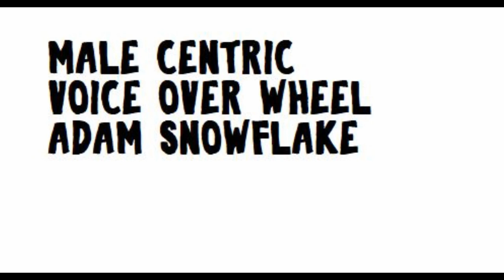Male Centric Audio Wheel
Click Me
Feel free to use and repost my videos
Other Channels:
THIS VIDEO IS free to repost